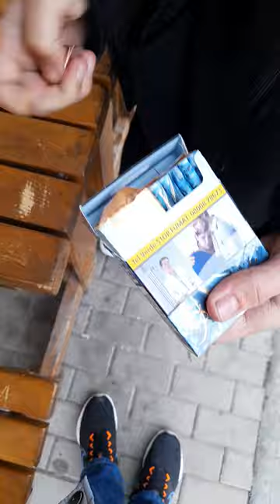Dunhill opus enigma - Blue 🌹❤❤😘